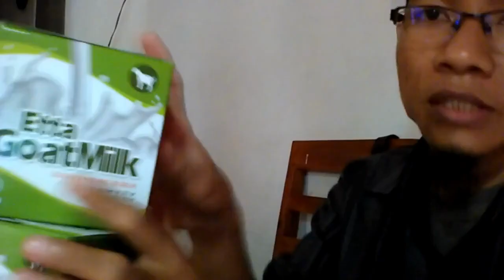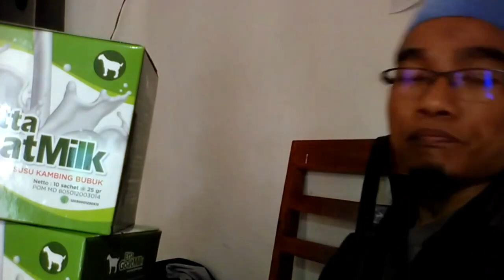Toko Terdekat hb susu kambing WA 081282707458